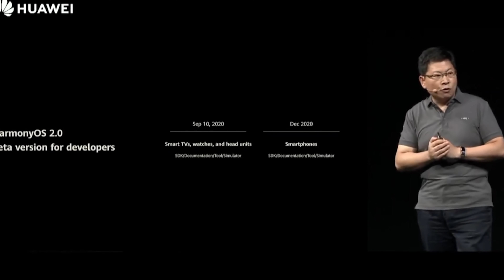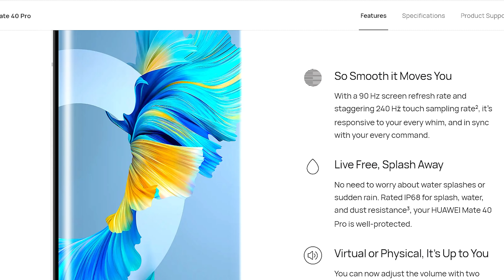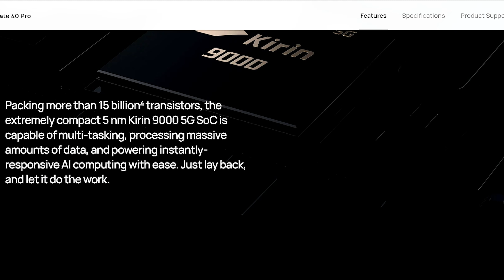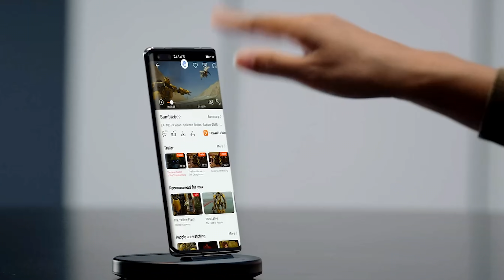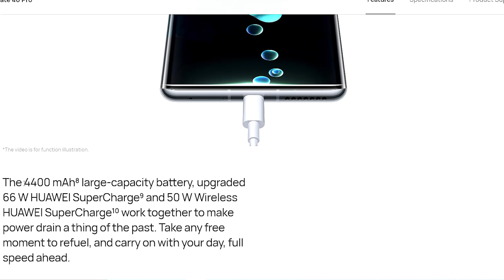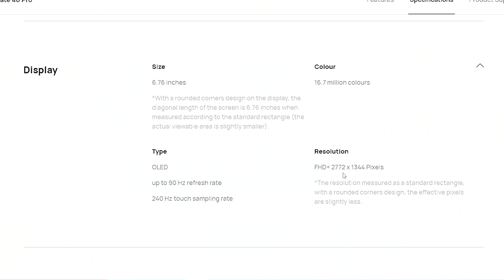Huawei Mate 40 Pro ខ្លាំងជាង iPhone 12 A14 Bionic ទៀត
Huawei Mate 40 series announced: The last Kirin-powered flagship
Huawei considers the Mate 40 Pro to be the main phone in the series, and it’s powered by Huawei’s 5nm Kirin 9000 processor. The US trade ban means the Mate 40 series will be the last flagship to be powered by Kirin chips, at least for a while.
Huawei is pairing the Kirin 9000 chipset with 8GB of RAM and 256GB of storage. And yes, Huawei is still using proprietary Nano Memory cards for storage expansion as opposed to microSD cards.
ឧបត្តមដោយ Apple Gold iii
ផ្ទះលេខ 119Eo ផ្លូវ214រង្វង់មូលវត្តសំពៅមាស
Phnom Penh, Cambodia 12258
បង់រំលស់ក៏បាន មកApple gold មកទាំង3 សាខា
tell:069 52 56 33,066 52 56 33,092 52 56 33